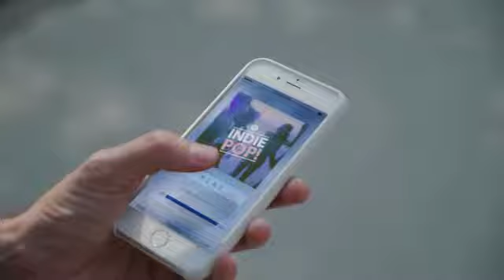Clip Giới Thiệu Nón Thông Minh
Nón thông minh với các tính năng chống thấm nước, kết nối bluetooth, nghe nhạc thực hiện gọi điện thoại với 4 loa sử dụng công nghệ truyền âm thanh đến tai qua xương sọ, cổng sạc kết nối nam châm, hoạt động liên tục 5h cho 1 lần sạc đầy. Dự kiến tháng 12/2017 có mặt tại Việt Nam. Tham gia chương trình ĐẶ GẠCH để sở hữu sản phẩm sớm nhất với giá khuyến mãi đến -40%